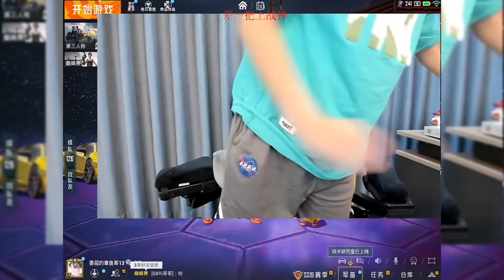兰博：男人就应该说到做到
分享欢乐，传递能量。
喜欢就去支持这些努力的人 感恩。